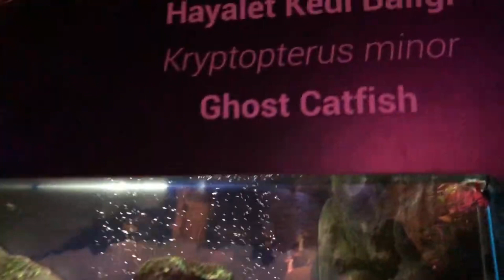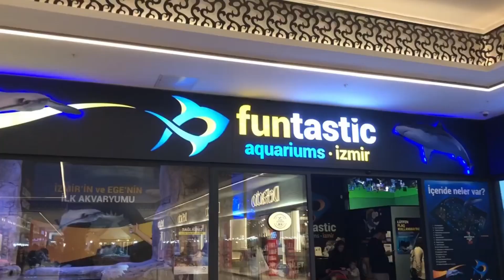🔴 İzmir West Park Akvaryum